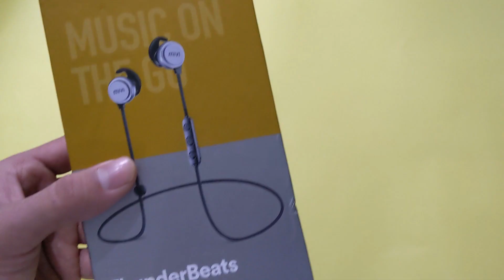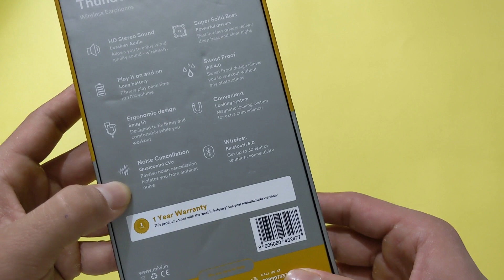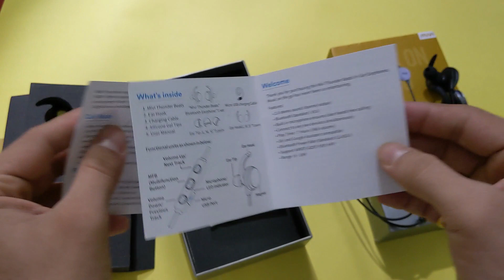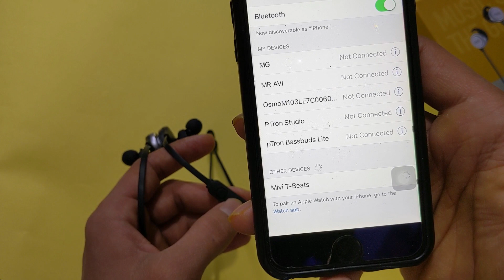Mivi ThunderBeats Wireless Earphones full Review 2020 | Best Budget Wireless Earphones of 2020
Easy connect and extensive range. With Bluetooth 5.0, enjoy a 30 feet range of connectivity on these ear phones. 7 hrs of play time. Lithium-ion battery lets you enjoy up to seven hours of play time, rechargeable with USB power sources. Super bass and HD sound. The earphones boast of crisp HD sound, deep bass, clear mids and transparent highs. Stylish finish. Rugged, metallic exterior body made from premium materials that is sure to withstand most conditions. Magnetic lock. Magnetic lock helps to keep the Bluetooth earphones in place preventing them from falling when not in use. Hands-free wireless earphones with mic.